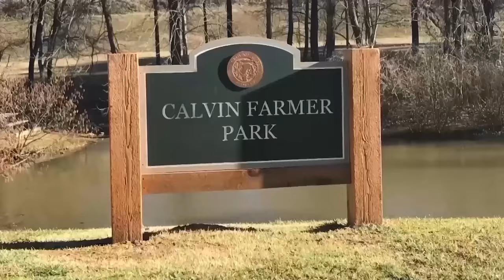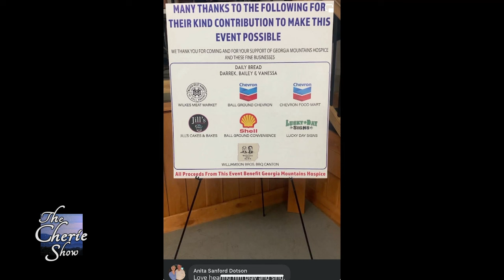Linda Autry Tears It Up!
Kiker Wealth Management (Jasper, GA)
DQ Jasper

Director: Trace Parks
Audio Technician: Aaron Abbott
Production Assistant: Tim Christensen